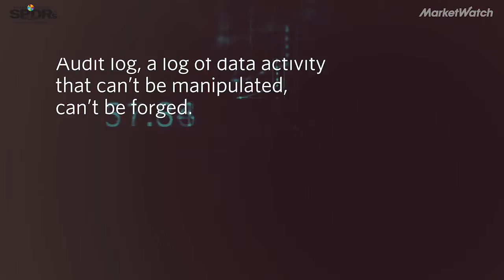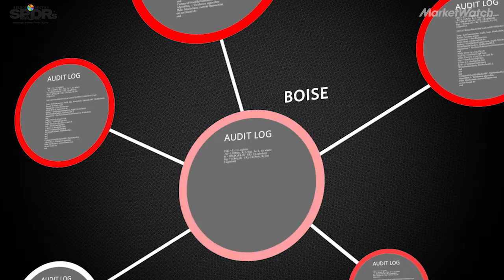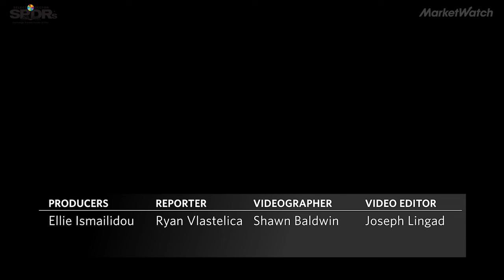How blockchain can revolutionize government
Here's how blockchain technology, most commonly known for being a core component of cryptocurrencies, like bitcoin, can help boost transparency and data integrity for the government.